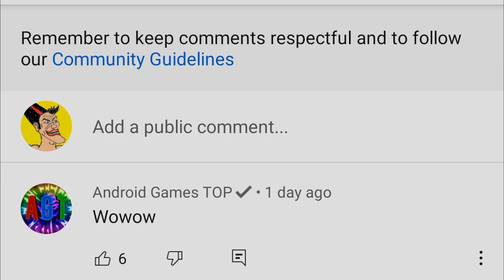Blockman GO: Hammer🔨 CHALLENGE in Lucky Blocks: Sky Wars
BLOCKMAN GO
Bed Wars

Egg Wars

Sky Wars

Jail Break

Realm City

Murder Mystrey

Hero Tycoon

Build Battle

Mini Town

Sky Royale

Treasure Hunter

Survival Games

Snownman Defender

Snowball Battle

Rainbow Parkour

Zombie Infecting

Aliens Attack

TNT Run

Blockman Strike

Ultimate Fighting

Bow Spleef

Build Battle

Ranchers

TNT Tag

Mega Walls

Capture Flag

Voyage Era

Racing Parkour

Bird Simulator

Gem Knight

Sky Divers

Transparent War

Cake Wars

Rush Ladder

Wool Wars

Egg Catcher